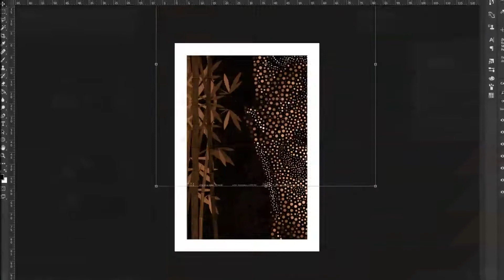СОЗДАНИЕ МОДУЛЬНЫХ КАРТИН | Photoshop | reissue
Модульные картины – явление в оформительском искусстве не новое. Подобными экспериментами занимались художники еще в 60-х годах ушедшего века, когда вошла в моду эстетика минимализма в дизайне помещений.
Современные интерьеры с минимальным количеством мебели и большими свободными пространствами стен, которые необходимо «заполнить» цветом или оригинальными, необычными авангардными элементами декора, возродили этот способ декорирования.
В видео будет представлена лишь часть, как создаются модульные картины.